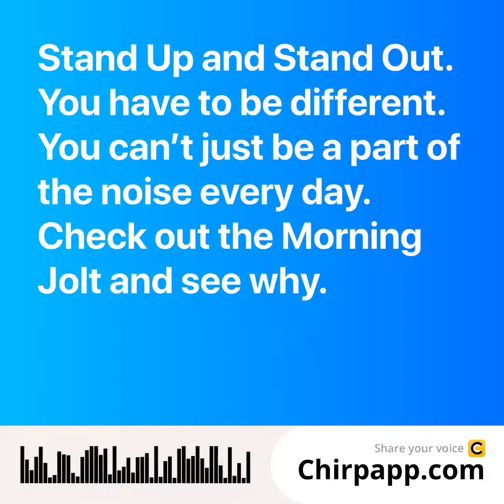Be your best self Morning Jolt Podcast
Are you standing up and standing out? Learn how to be your best self in the first Morning Jolt podcast leadership self-development

Don Markland is the CEO and owner of Accountability Now™, an Executive Coaching and Business Strategy company out of Jacksonville, Florida. As a Forbes.com contributor for Entrepreneurship, Leadership, and Sales, he has over 20 years of experience in the world of sales, marketing, leadership, and business growth. In addition to building businesses with clients, he is also the Chief Revenue Officer for MoneySolver™, a private equity financial services company, where he leads the nationally recognized company of over 350 employees. As CRO, Don has spearheaded the radical growth of MoneySolver™ where they have become the nationally recognized and largest Tax Resolution digital marketing financial services company in the U.S.

Prior to MoneySolver™, Don spent time as a Global Customer Care Executive for working with Amazon in Jamaica and Guatemala. He has also managed $100M Care Centers for State Farm Insurance, All-State, and Geico. Don spent time in the startup world as an Owner and Chief Operating Officer for Launch Leads, a marketing startup in Salt Lake City, Utah where he helped them achieve record performance in both client and revenue growth and was named to Utah Business Magazine’s Top 40 under 40 for leading businesses executives in the entire state. Prior to Launch Leads, Don spent the previous 12 years with Focus Services, helping them grow from $7M to over $45M, and into four different countries, in under five years.

He’s an avid reader and lives in St. Augustine with his amazing wife and three wonderful children.

You can follow Don online at

Follow more content on Accountabilitynow.net